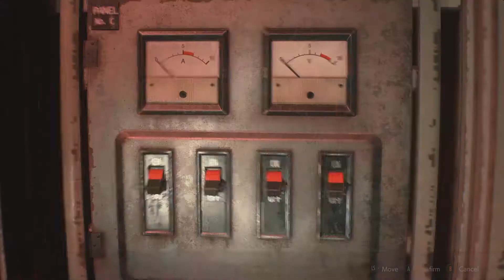Resident Evil 2 - Claire B scenario Walkthrough HD #7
For all it took, it could have been too late for Sherry.

Resident Evil 2 Remake is what you got when you combine the masterfully crafted RE2 with the ultra-realistic engine of RE7. You just can't say no with it, even if you have never gotten in the franchise or the survival horror genre.